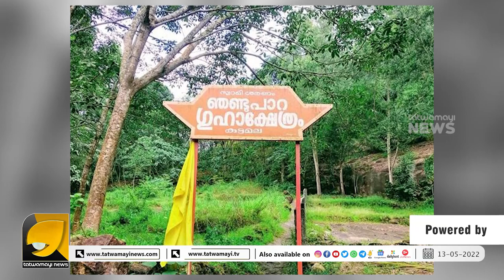ചരിത്രവും ഐതിഹ്യവും കെട്ടുപിണഞ്ഞു കിടക്കുന്നയിടം | CAVE TEMPLE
ഞണ്ടുപാറ ഗുഹാ ക്ഷേത്രത്തിന്‍റെ വിശ്വാസങ്ങളിലൂ‌ടെ. | CAVE TEMPLE